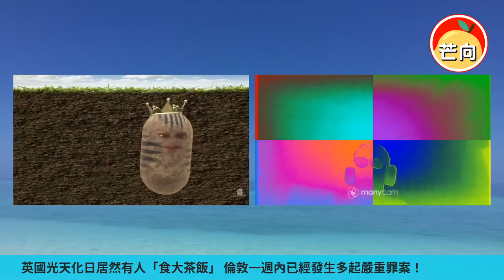20220426F 英國光天化日居然有人「食大茶飯」倫敦一週內已經發生多起嚴重罪案！